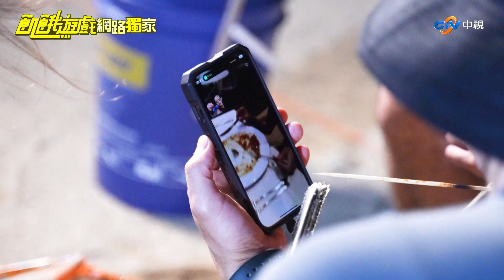【獨家】20年兄弟情生變？峮花姊妹也出代誌？／孫協志 王仁甫 許孟哲 蔡黃汝 峮峮 柯有倫 田舞陽 阿喜 林韋君 林彥君／EP306_ 20221113